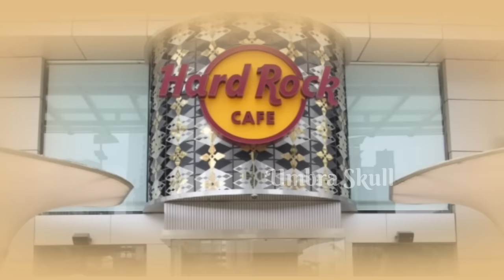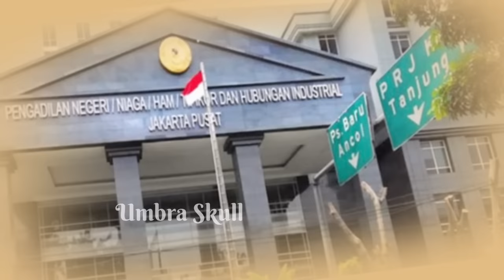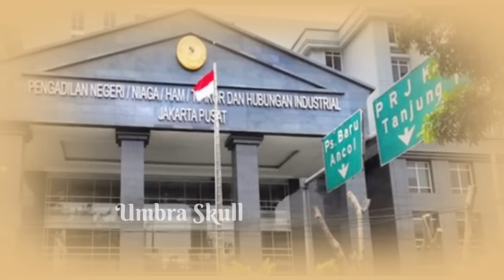SAYA AKAN KEJAR DIA SAMPAI KE LUBANG TIKUS